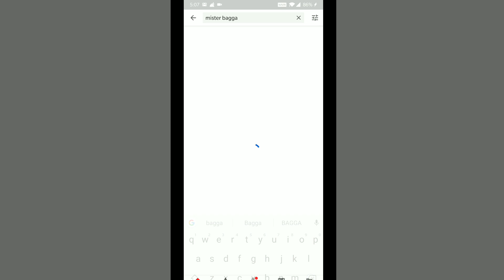Omg This Latest Update From Youtube ? You Must Do This Thing !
Misterbagga Tech
Thankyou 🥰😍